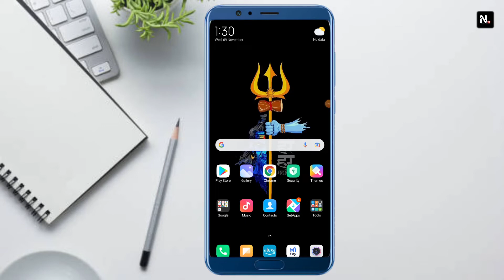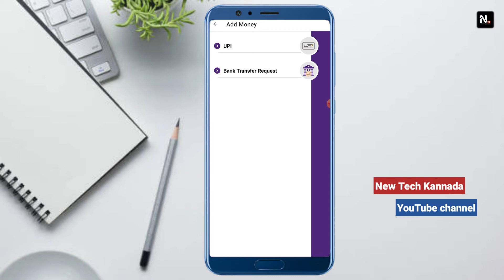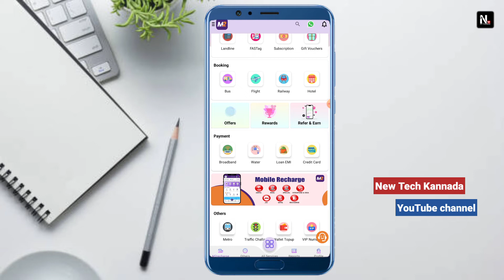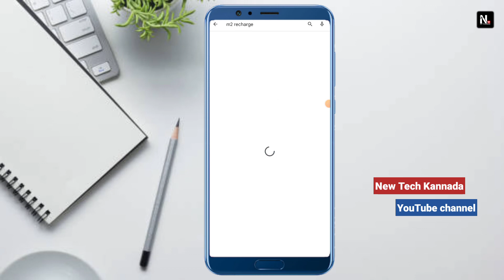New Free Recharge App 2023 | Get Cashback on Every Recharge | New Trick for Earn Money | in Kannada.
Hlo friends, welcome back to my YouTube channel - NEW TECH  KANNADA. in this video I Will Show New Free Recharge App 2023, Get Cashback on Every Recharge, New Trick Earn Money.🤔

copyright act 1976 Carlos is made for "fair use" for purpose such as criticism comments news reporting teaching sponsorship and research fire use is used permitted by copyright statue that might otherwise be infringing non profit educational or personal tips the balance in favour fair use...

New Tech Kannada YouTube channel ...

8 _______________________